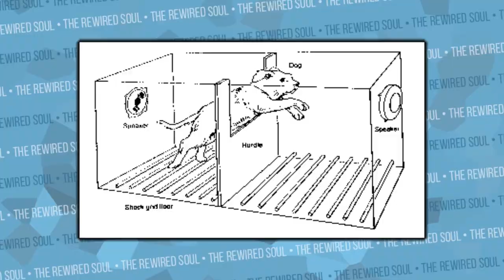The Psychology of Black Oppression (Learned Helplessness and Depression)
In honor of Black History Month, I wanted to touch on some mental health topics that relate to the African American community. In this video, we discuss human psychology and how many African Americans suffer from learned helplessness.

We discuss the Martin Seligman learned helplessness dog experiment and how it pertains to the black community. The goal is to teach people the truth about black oppression to develop empathy and find solutions.